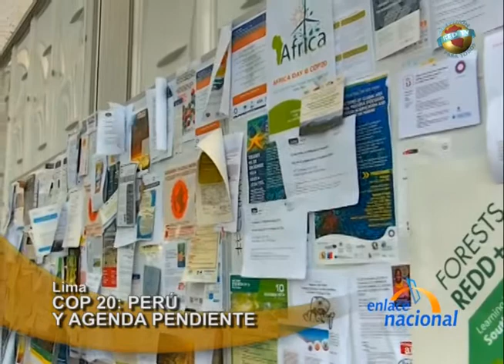Cop 20: La agenda de Perú en materia de medio ambiente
Dos semanas intensas caracterizaron a la COP20, la cumbre ambiental más importante del mundo, realizada en Lima, ciudad capital que, curiosamente, es una de las más contaminadas de Latinoamérica. La cita que reunió a representantes de 194 países del mundo culminó con el denominado "Llamado de Lima para el Cambio Climático", un texto que será discutido para su aprobación en la cumbre de París, en 2015, y lo que se acuerde busca contribuir a mitigar los daños que genera el cambio climático, un fenómeno que ya se percibe en nuestro país en sectores vulnerables como la agricultura familiar.

"En el momento,  lo que percibimos, en cuanto a los cambios climáticos, lo apreciamos es en el cambio de la naturaleza, es que no hay las lluvias. Se ha retrasado el sembrío... ya no llegábamos a una siembra regular y lo que nosotros hacemos es cosechar agua de las lluvias y no llega.Hay luchar por este cambio que nos azota a todos las comunidades indígenas y somos los que más sufrimos", Rosalia Clemente, agricultura de la comunidad de Chala en la región Junín.

Pero una vez culminada la cumbre, cuál es la agenda pendiente del Perú en materia de medio ambiente.

"Nosotros, por ejemplo, en la Amazonía tenemos problemas en la titulación de la tierra que hacen que haya incentivos para que el bosque se pierda porque como no es mío "bueno pues que se pierda".  Entonces, hay una serie de temas que tenemos que resolver... de hecho, el gobierno peruano impulsa un programa de titulación de tierras con enfoque amazónico, además de proveer asistencia técnica en el manejo forestal y créditos, elementos que no estuvieron en la Ley Forestal del año 2002", señala Gabriel Quijandria, Viceministro de Desarrollo Estratégico de los Recursos Naturales.

Latinoamérica estuvo presente en este encuentro ambiental y el presidente de Bolivia, Evo Morales, concitó la atención de varios medios al abordar la responsabilidad en torno al cambio climático. Un discurso ya conocido. "Esa es nuestra profunda diferencia con tal vez muchos países que no están pensando en salvar la gente sino en acumular más capital. Entonces, en esto eventos de carácter oficial nunca se toca las causas del calentamiento global, solamente nos quedamos en los efectos.  Y nosotros estamos convencidos que el origen del calentamiento global es el capitalismo y para acabar ello es importante la integración de nuestros pueblo", sostiene Morales.

Por su parte, Perú, Chile, Colombia y México, en el contexto de la Alianza del Pacifico, se comprometieron a adoptar medidas a nivel de cada país para establecer medidas para reducir los daños al medio ambiente. Humala sostuvo que reducir el nivel de CO2 (contaminante) "implica romper paradigmas porque muchos dicen qué hacemos, crecimiento económico o conservación del planeta, yo creo que se pueden hacer las dos cosas". Consideró que "si las culturas mayas, aztecas e incas han convivido con el medio ambiente de forma natural, es posible un crecimiento económico  con inclusión social y con sostenibilidad del medio ambiente. Por eso, creo que es importante el esfuerzo que hacen los líderes de diferentes países al firmar compromisos vinculantes que se van a cumplir".

Enfrentar los daños al medio ambiente requiere de mayor conciencia; actividades como la tala y mineria ilegal perjudican considerablemente al planeta. Es por eso que en esta cumbre, se propuso encontrar puntos de convergencia para enfrentar los estrategas del cambio climático. Un compromiso que requiere la participación de todos.

"Enfrentar el cambio climático requiere inclusión... ya que es todo desde el sector privado, los jóvenes, la sociedad civil, los pueblos indígenas, las mujeres, los viejos, todos debemos participar, dado que el cambio climático es algo de todos nosotros... esta es nuestra nueva realidad y todos le tenemos que hacer frente", enfatizó Christiana Figueres, Secretaria Ejecutiva de la Convención Marco de Naciones Unidas sobre el Cambio Climático.

Y así se cerró la cumbre de Lima con acuerdos a grandes rasgos. 10 mil millones de dólares para planes para reducir daño ambiental, se incorporó el concepto de adaptación, se reconoció el mecanismo de pérdidas y daños para atender necesidades urgentes frente al cambio climático y se reconoció el rol de la mujer frente al resguardo del medio ambiente.